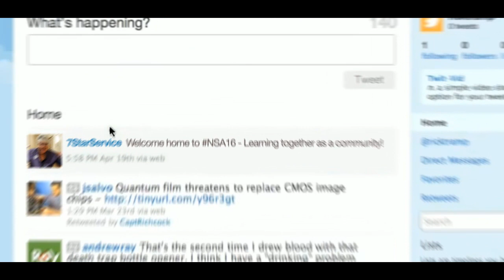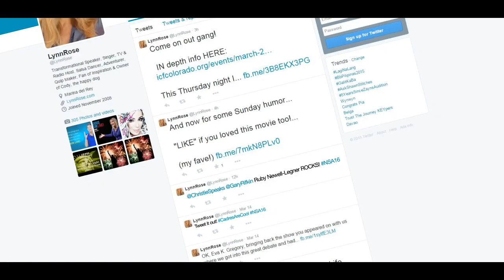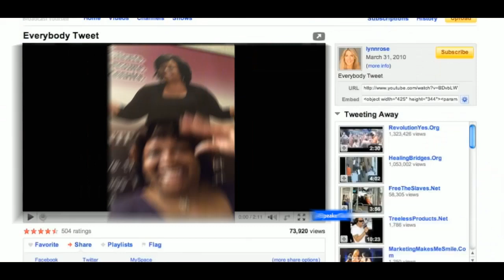NSA16 Spread The Word of National Speakers Association! Everybody Tweet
NSA16 Spread The Word of National Speakers Association! NSA Winter Conference celebrated their own with their customized video, "Everybody Tweet" featuring cameos of their top members and featured presenters.

Sit back and enjoy and we dare you to get the song out of your head!